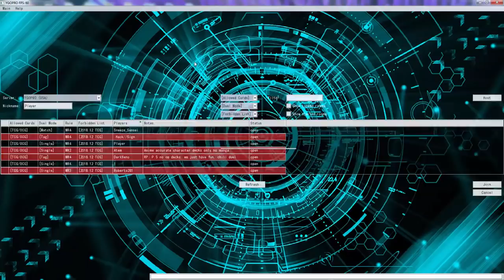YuGiOh Duel - Vendread Stun vs Pendulum Magicians